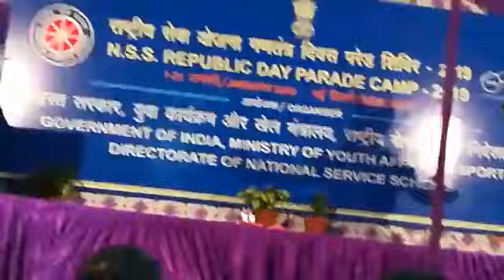NSS Volunteers Performing at RDPC 2019(1)